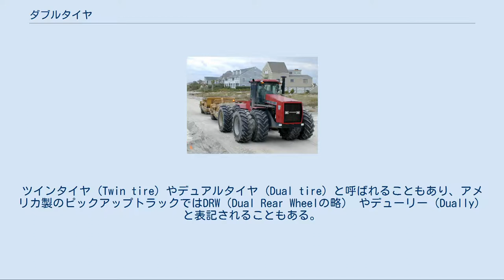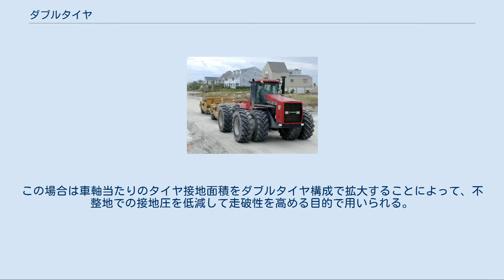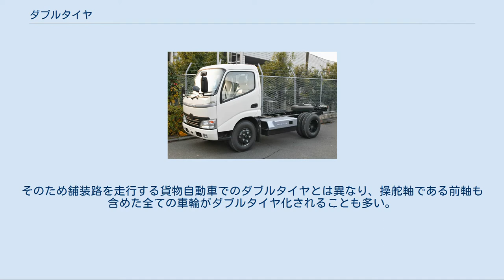ダブルタイヤ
シングルタイヤとダブルタイヤを複合して用いている例。
写真右の車輪がシングルタイヤ、左の車輪がダブルタイヤ トラックのダブルタイヤ ダブルタイヤ (Double tire) とは、主にトラックやバスなどの大型自動車で用いられるタイヤの装着形態の一種である。
ツインタイヤ (Twin tire) やデュアルタイヤ (Dual tire) と呼ばれることもあり、アメリカ製のピックアップトラックではDRW（Dual Rear Wheelの略） やデューリー（Dually）と表記されることもある。
 一義的には後軸（駆動軸）のホイールを並列に2本並べ、1輪につき同サイズのタイヤを2本使用する形態を指す。
これに対して一つの車輪に1本のタイヤとホイールを使用するものはシングルタイヤと呼ばれる。
ダブルタイヤ採用の目的は車体用途や設計によりいくつかに分類されるが、一般的にはタイヤ1輪当たりの荷重をダブルタイヤ構成で分散することによって、耐荷重性能を確保する目的が多い。
 前軸と後軸の2軸を持つ車両で後軸にダブルタイヤを採用している場合、物理的にはタイヤを6本使用していることになるが、4×4（四輪駆動）や4×2（二輪駆動）といった表記でその車両の駆動方式と輪数を示す場合には、ダブルタイヤの2本のタイヤは1つの車輪として数え上げることが一般的である。
例えば後輪2軸ダブルタイヤの車両の場合、タイヤの物理的な本数は2x4x4となるが、駆動方式の表記としては6×2（後1軸駆動）、6×4（後2軸駆動）、6×6（六輪駆動）という形で表される。
 ダブルタイヤに用いられるホイールは凸型の断面形状を持っており、車軸の内側は凸面を外側に向け外側は凸面を内側に向けて、両ホイールを向かい合わせた状態でホイールスタッドへ共締めする。
基本的には同じ形のホイールの向きを変えて取り付けるため、ダブルタイヤを構成するタイヤのうちどちらか片方がパンクした場合でも、スペアタイヤを1本用意しておけば内側、外側双方に供用することが可能である。
 ダブルタイヤ構成を採る場合、構成するタイヤのうち片方がパンク・バーストした場合でも他方のタイヤである程度走行を続けることが可能である。
後輪1軸車両の場合、シングルタイヤと異なりパンクによって直ちに走行不能に陥ることがないため、必然的にその車両の冗長性向上に寄与する。
ただし、パンクに気づかなかったり、すぐに修理を行えない事情があったりして走行を継続した場合、摩擦熱などにより発火する可能性があるので注意を要する。
 シングルタイヤに比して以下の利点と欠点を持つ。
 前後同径のタイヤを装備する日野・デュトロ 平ボディー型セミトレーラー 空荷での走行のため、後前軸と後中軸をリフト中 タイヤには限界となる耐荷重性能（ロードインデックス）が定められており、車両の重量が最大となる値（一般にいう車両総重量）を用いた場合の1車軸あたりの荷重が、装着されているタイヤ毎の耐荷重性能ｘ装着本数を超える（装着されているタイヤの耐荷重量が、車両総重量の車軸あたり重量を下回る）車両は禁じられている。
 その車軸に掛かる重量が、タイヤが左右各1本では耐荷重性能を超える場合、左右各2本、1軸あたり4本のダブルタイヤ構成とすることで、容易にタイヤ1輪当たりの荷重を半分に減らすことができる。
また、車軸数を増やすことなく荷台の許容積載量をより大きくすることができる。
 主に貨物車用とされているタイヤの側面に記載されているロードインデックスが「93/91」である場合、シングルタイヤとして使用する場合は93(許容輪荷重650kg、許容軸重1300kg)、ダブルタイヤとして使用する場合は91(許容輪荷重615kg x2 = 1230kg、許容軸重2460kg)であることを示している。
 このような目的でダブルタイヤとする場合には、前輪と後輪の外径がほぼ同一のタイヤが選択されることが多い。
特に平ボディー型牽引自動車のように積・空の重量差が大きい車両では、空荷時に軸数を減らし、高速道路料金の節約等の目的でエアリフトアクスルを装備するものも存在する。
車軸総数の多いトレーラーの場合にはタイヤの総数も多くなるため、空荷時の無用なタイヤの消耗を押さえる意味でもこのような構造が重要となる。
 小径リアダブルタイヤを装備するマツダ・ボンゴトラック 小径ワイドタイヤを用いてシングルタイヤ構成を採るトヨタ・ライトエーストラック 荷台の高さを低くする低床化の目的で後軸にダブルタイヤを採用する例がある。
この場合には後軸のダ...